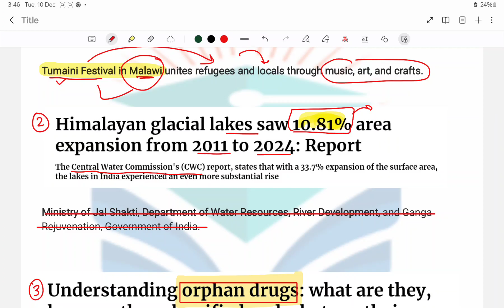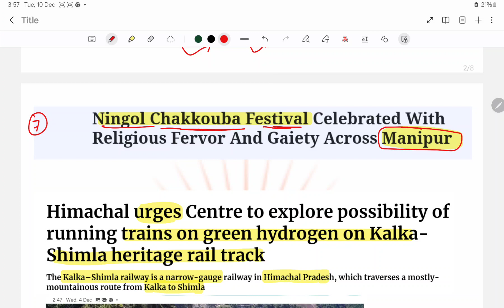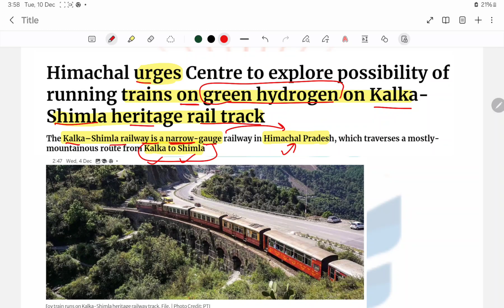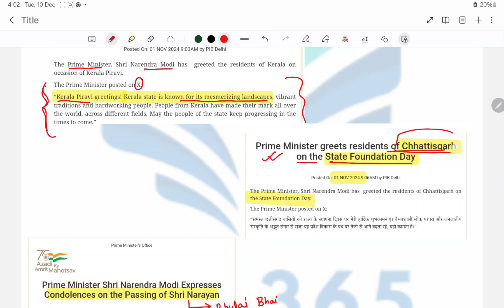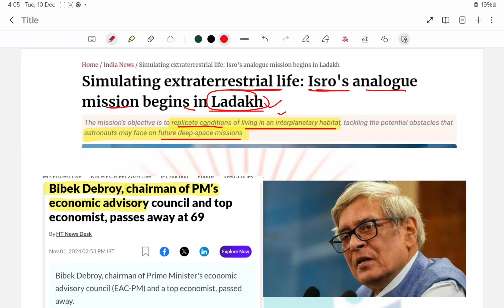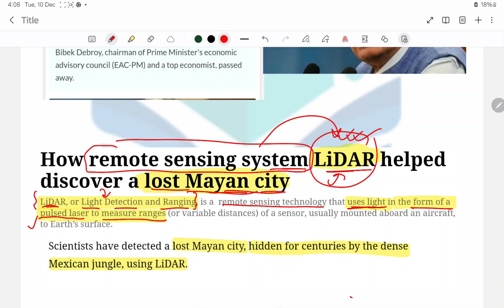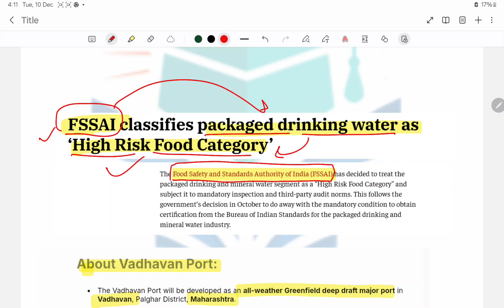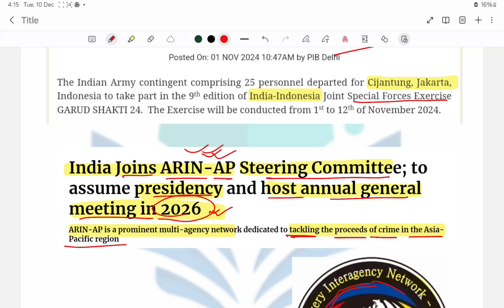70 BPSC | November Current Affairs